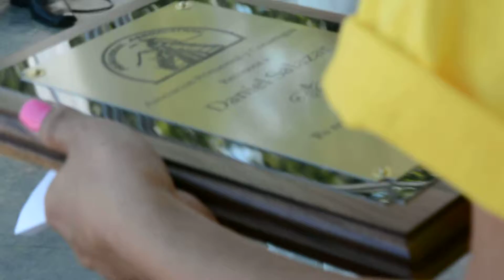Melancolía Daniel Salazar de guatemala En El Festival Chapin puro éxito.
Daniel Salazar de Guatemala canta Melancolia y recive reconosimieto.